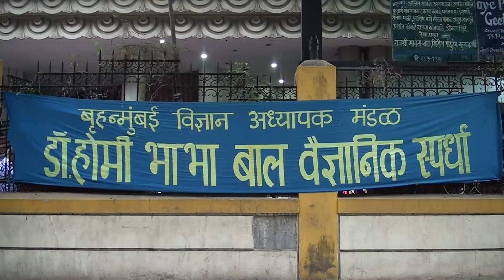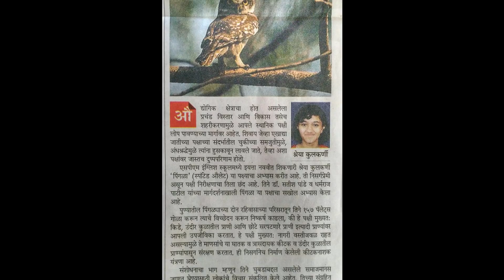HOMI BHABHA 2017 SILVER MEDAL WINNER SHREAY KULKARNI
The Mumbai Science Teacher Association
DR.HOMI BHABHA BALVAIDNYANIK
Science Talent Search Competitio 2017
SELVER  MEDAL-AWARD WINNER SHREAY KULKARNI